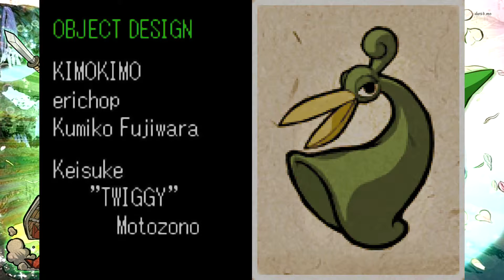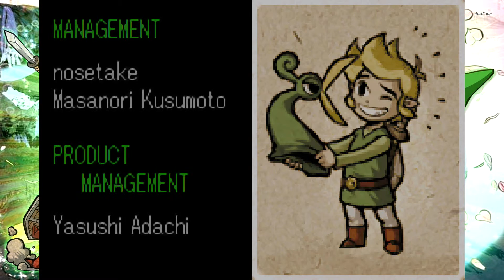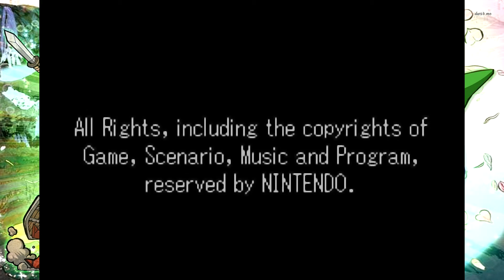TLoZ: The Minish Cap - Episode 26 [FINALE Part 2]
What's going on guys! In this episode we actually beat the game. After being thwarted by Vaati in the last episode we come back with a vengence! (No I didn't look up how to beat him. )

Other Thingz!

;D